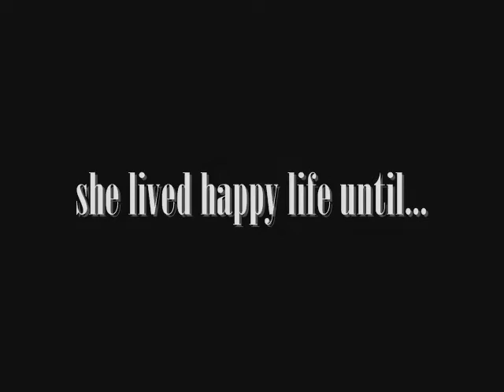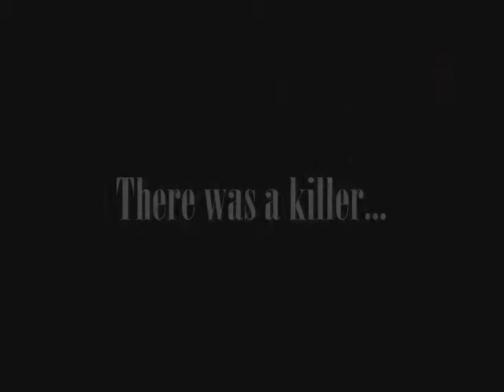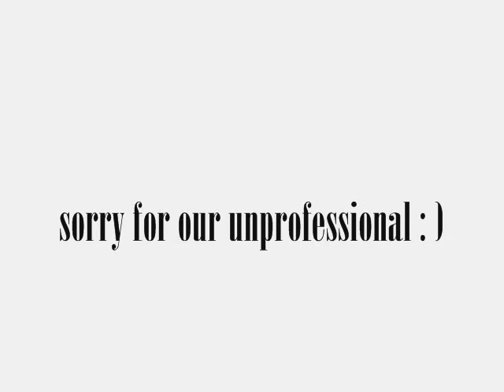there was a girl- triller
thanks to:
my grandma to renting us house;
&borut for his shoes for the sheriff ; ))

xx
3xs

3xs